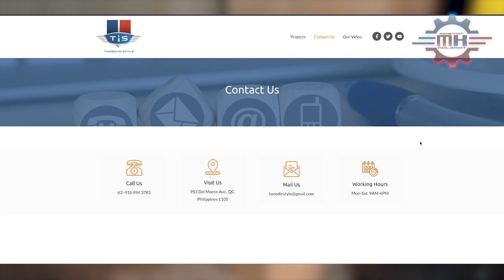MASTER KALIKOT VLOG | NO.21 (NISSAN NAVARA POWER STEERING LEAKAGE REPAIR )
THANKYOU MGA BOSS!